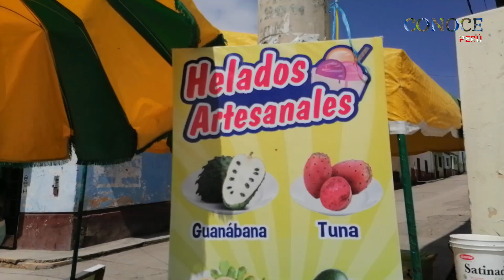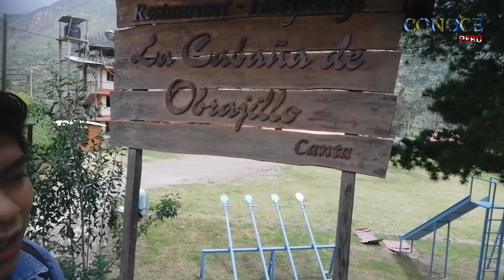CANTA, EL PARAÍSO LIMEÑO | COMO LLEGAR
Descubre Canta: El Paraíso Limeño

viajamos a la provincia de Canta con poco presupuesto, donde vivimos una experiencia inolvidable atraídos por sus hermosos paisajes y costumbres. tuvimos el privilegio de observar dos cataratas velodenovia y Lucle

CREDITOS TOMAS DE APOYO
Nelson Montilla DR. DRONE

v=Zrh48adR4u0&ab_channel=DjAlexCompany